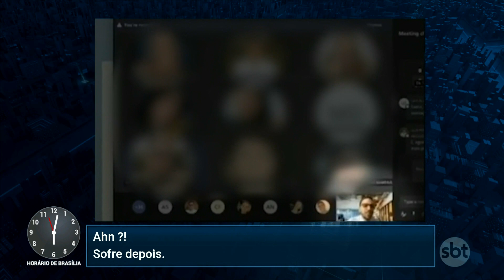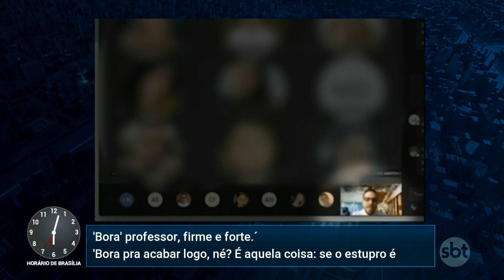Professor dá declaração polêmica sobre estupro e causa indignação | Primeiro Impacto (01/10/20)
Professor de faculdade de medicina pede demissão após comentário sobre estupro em aula remota no Ceará. O docente fez apologia ao estupro ao convidar os alunos para iniciarem a aula.

"É aquela coisa: se estupro é inevitável, relaxa e goza pra acabar logo", afirmou Samir Samaan Filho. A declaração gerou questionamento dos alunos, que perguntaram o que ele havia dito, e o professor respondeu " Nada, esqueçam. Quem escutou, escutou. Quem não escutou, deixa pra lá."

A declaração, porém, ficou gravada no programa utilizado pela faculdade e foi divulgada na internet. Somente após a repercussão negativa do caso, que o professor pediu demissão da faculdade localizada em Juazeiro do Norte.

Segundo a Polícia Civil, apesar da repercussão, nenhum boletim de ocorrência foi registrado.